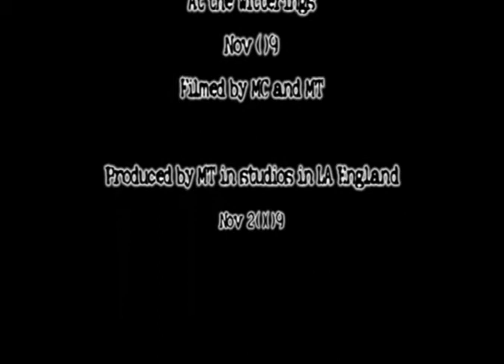Witterings Nov 09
Team Martin @ The Witterings November 2009

The Day after the big storm to hit the south coast.

Sea state was good for playing in Tide was going out so had a couple of good hours play